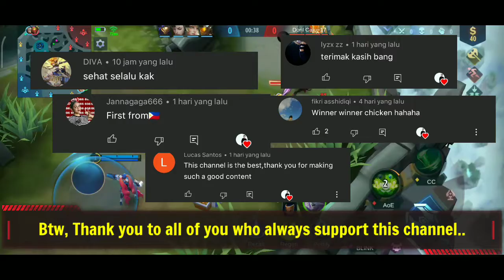TIGREAL'S NIGHTMARE ?? AKAI STREET ENFORCER SEASON19 GAMEPLAY | MLBB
Lets go and relax...

Akai season 19 skin .